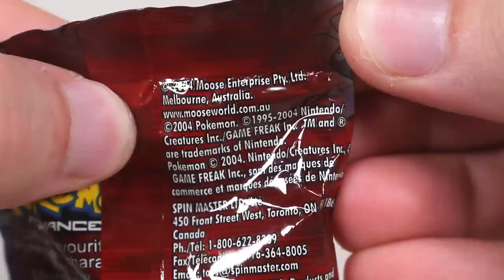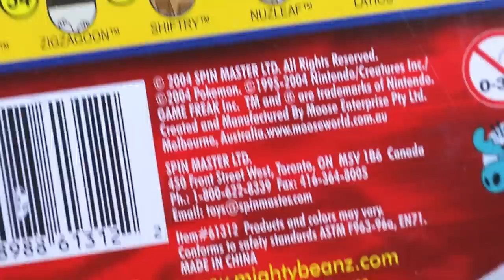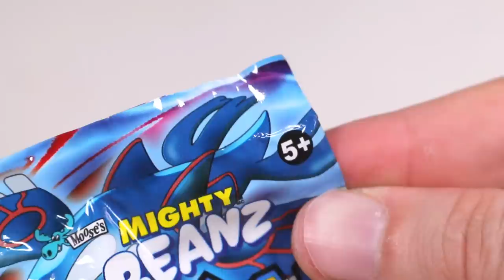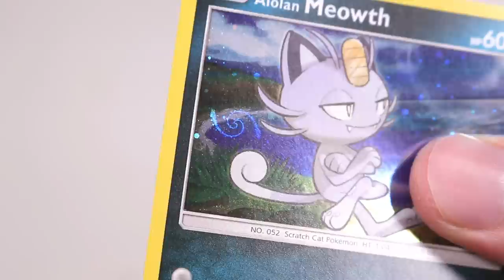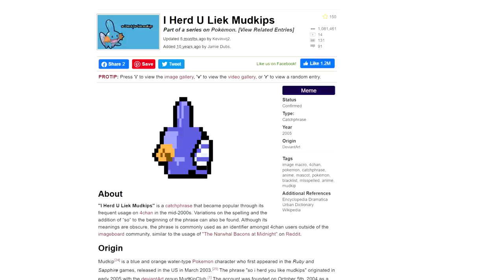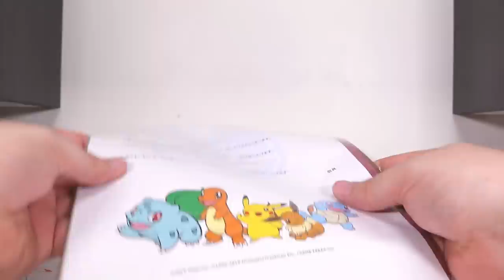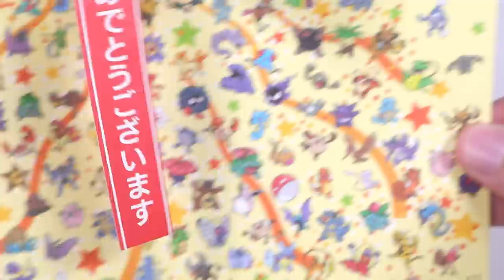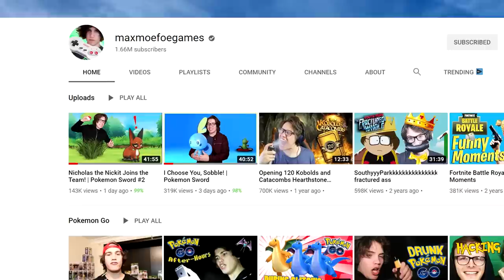Opening 25 Pokemon Mystery Mighty Beanz (2004)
About the Mighty Beanz Pokémon: Advanced Series:
Mighty Beanz Pokemon: Advanced are a set of Mighty Beanz which were produced by Moose in 2005. They are regular Mighty Beanz, but feature Pokemon and anime characters on them. They came in packs of two and five and were recommended for people ages five and up.